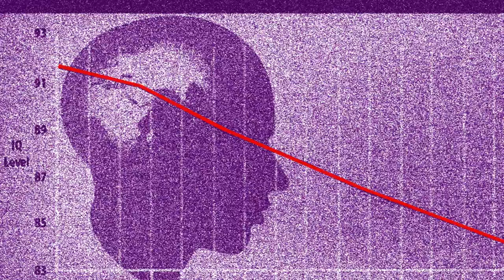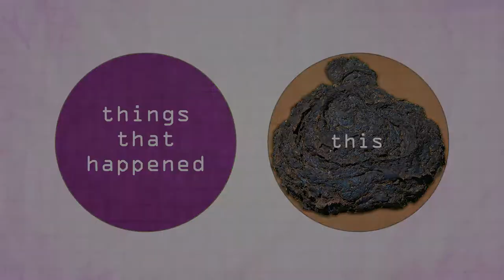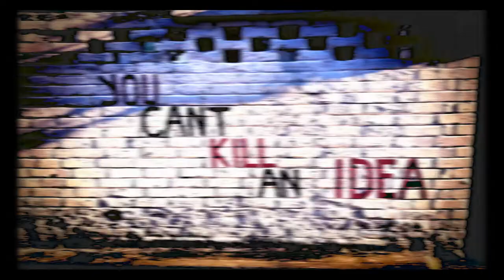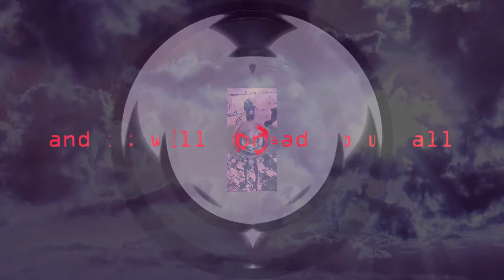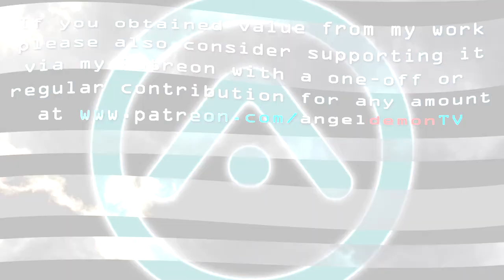Jordan Peterson vs Cathy Newman - THE MOVIE - Now that the dust has settled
Movie by angeldemonTV - Movie soundtrack single 'angeldemon - SOAR' available @

If you get value from the channel please consider supporting its continuation . Thanks